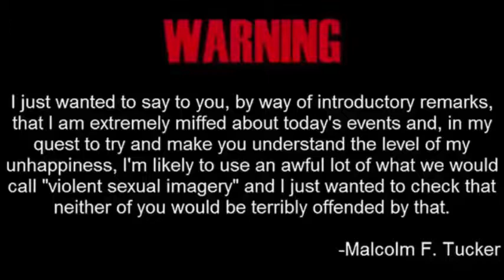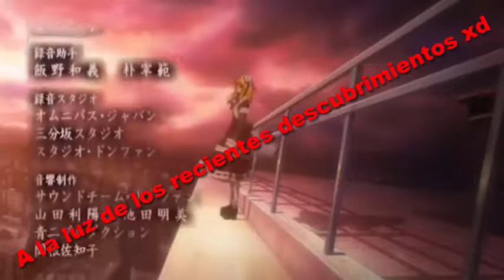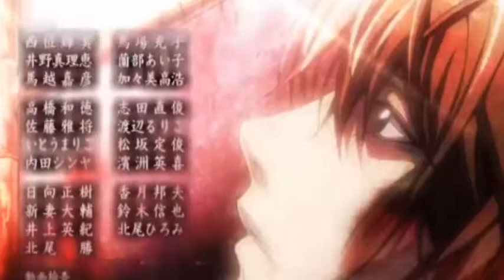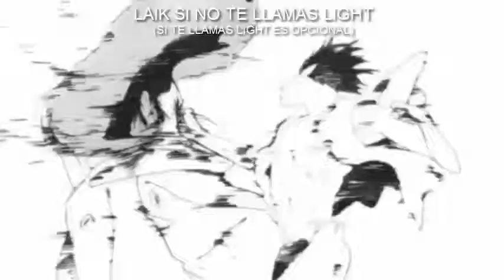RADIO FICCIÓN-EL LEGADO DE KIRA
ACERTIJO SEMANAL:
(Jose, sé que lo sabes, no se vale)
A pesar de que hubo muchos testigos que vieron cómo Jaime resultó herido tras ser disparado 3 veces aquel día, el autor de los disparos no fue detenido. ¿Por qué?